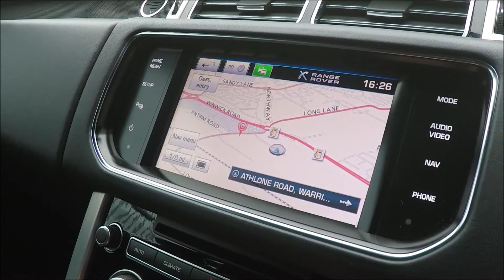RANGE ROVER 4.4 SDV8 VOGUE Finished In Santorini Black At Rix Motors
STUNNING SANTORINI BLACK RANGE ROVER 4.4L SDV8 VOGUE-WITH 2 OWNERS FROM NEW-DEPLOYABLE SIDE STEPS-HEATED FRONT AND REAR SEATS-HEATED STEERING WHEEL-EBONY LEATHER UPHOLSTERY-MERIDIAN SOUND SYSTEM-BLUETOOTH-CRUISE CONTROL-SATNAV-PARKING SENSORS-REVERSE CAMERA-DAB RADIO-ELECTRIC FOLDING MIRRORS-ELECTRIC MEMORY SEATS-AIR CONDITIONING-CLIMATE CONTROL AND SERVICE HISTORY.IF THIS CAR IS NOT QUITE WHAT YOU ARE LOOKING FOR,CALL US AND WE WILL FIND ONE THAT IS.

FAMILY RUN BUSINESS WITH OVER 40 YEARS EXPERIENCE,BUY WITH PEACE OF MIND.

1. NATIONWIDE DELIVERY AVAILABLE
2. NO PAYMENTS FOR 6 MONTHS
3. TOP PART EXCHANGE PRICES PAID
4. DRIVE AWAY IN 1 HOUR
5. CHOICE OF OVER 500 VEHICLES AVAILABLE
6. AFFORDABLE FIXED MONTHLY REPAYMENTS
7. ALL VEHICLES INSPECTED
8. ALL CARS HPI CLEAR
9. ALL CREDIT SCORES WELCOME